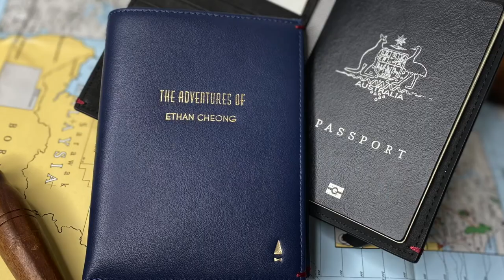Personalised RFID Full Grain USA Leather Cash Passport Wallets | GNOME & BOW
Organise all your travel essentials in this compact passport wallet , access them all at your fingertips.

No more panicking before your trip. No more misplacing small items or fumbling at the airport. Just grab this and conquer the world!

Features:
✓Passport & boarding pass
✓5 cards
✓2 currencies
✓Phone SIM card & pin
✓Coins, keys & small items
✓RFID Protection from credit card fraud and identity theft.

Quality:
✓Crafted in 100% USA Full Grain Leather.

Make it special:
✓Personalise yours with our selection of uppercase, lowercase fonts and symbols in 3 different colour finishes.
✓Complimentary greeting card and signature book box packaging.

Shop our work and travel bags, briefcases, backpacks, duffels, passport wallets, bifolds, long wallets, passport holders, ID lanyard card holders and coin cases.